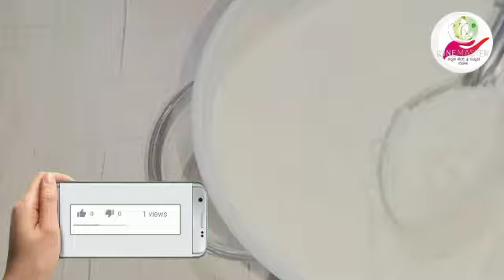ಕೇವಲ 15 ನಿಮಿಷದಲ್ಲಿ ನಿಮ್ಮ ಮುಖದ ಎಲ್ಲಾ ನೆರಿಗೆಗಳು ಶಾಶ್ವತವಾಗಿ ಮಾಯ/20 ವಯಸ್ಸಿನವರಂತೆ young ಆಗಿ ಕಾಣುತ್ತೀರ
Hii my name is Saroja.This channel is for alot of things like beauty tips, natural remedies,beauty benefits,product review,hair style nd much more.i hope you guys stay with me and click the subscribe button for more content. Do not forget to subscribe and give a bigger like -comment-share... Try this at home and share your experience with me... I would love to hear you Lots of love Take care Bye bye

 Beauty & Fitness
Face & Body Care
Skin Care
Beauty Tips
Beauty Tips and Secrets
Beauty tips for Hand
 beauty tips for helathy eyes
 Beauty Tips For Lips
Beauty Tips For Lipstick
 Beauty Tips
Beauty Tips For Nail
 Beauty Tips For Peel Off Mask
 beauty
Health tip
Sarojas lifestyle
Sarojas lifestyle tips
sarojas lifestyle in Kannada